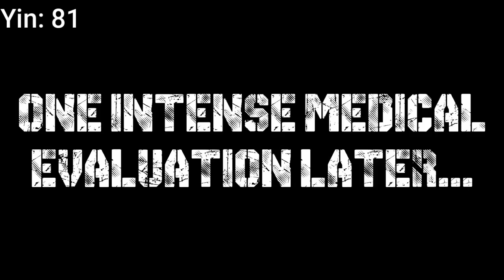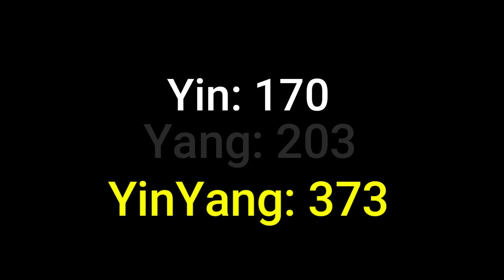Who Has The Most Lines Between YIN and YANG (Updated)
yup, i made the sequel everyones been waiting for, now i never have to do this again